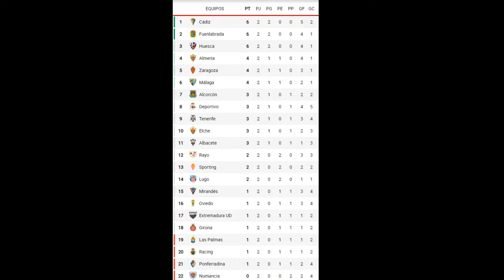La Previa SmartBank (Jornada 3)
Analizamos la previa de la tercera jornada liguera en LaLiga SmartBank.